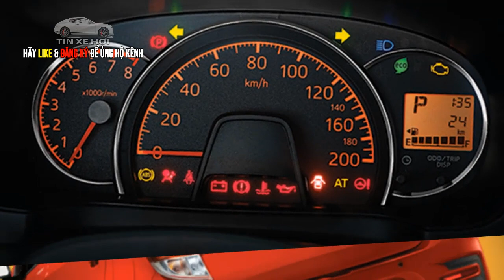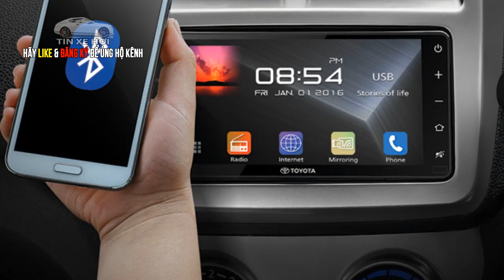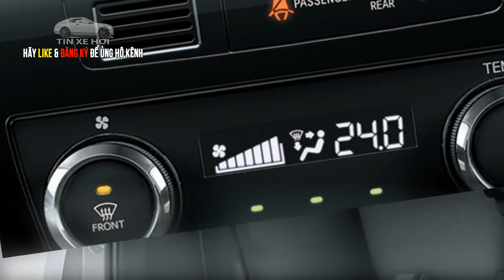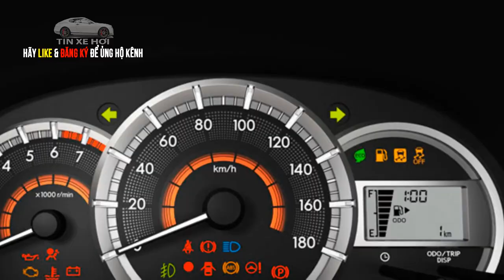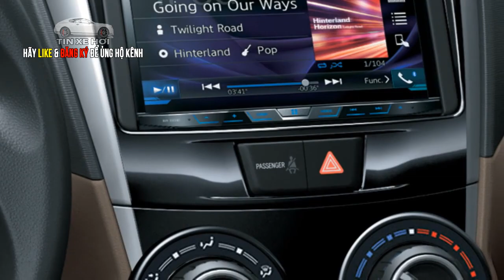Tham vọng độc chiếm thị trường Việt Toyota ra mắt bộ ba giá rẻ | Tin Xe Hơi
Tin Xe Hơi: Toyota Wigo, Toyota Rush và Toyota Avanza vừa chính thức được giới thiệu tại thị trường Việt Nam với mức giá hấp dẫn, chỉ từ 345 triệu đồng.